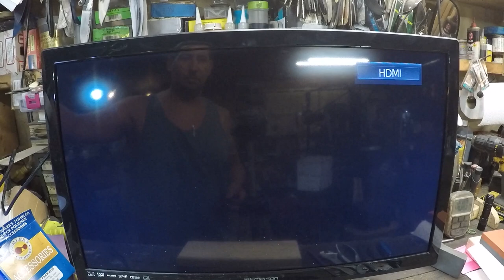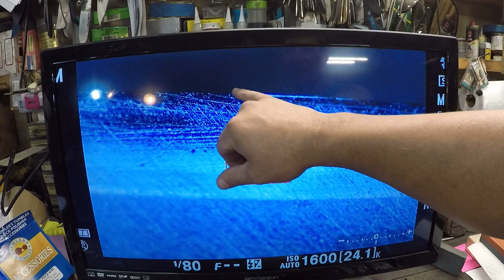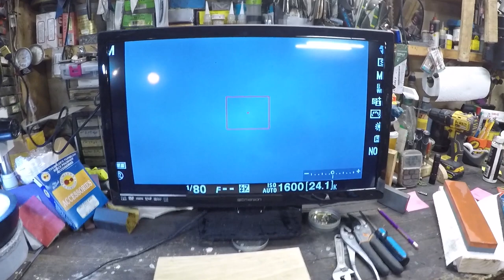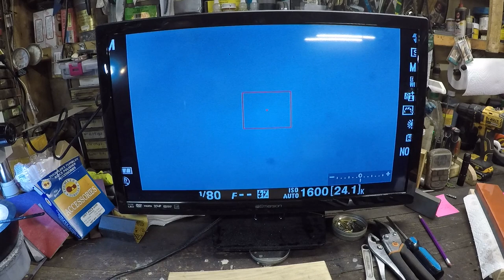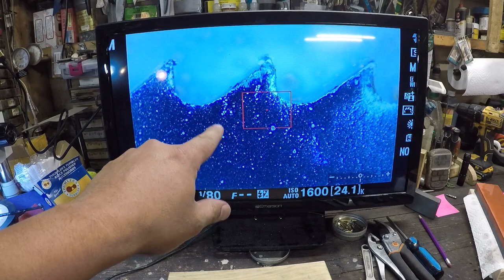victorinox tinker and fine india sharpening stone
Putting a fresh edge on my Victorinox tinker with a new Norton combination fine India and medium crytolon jumbo stone